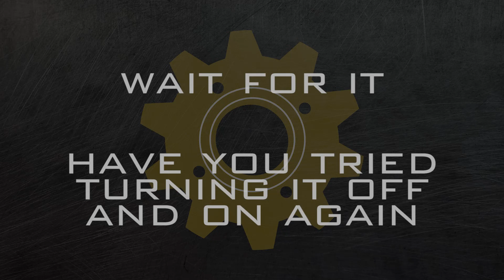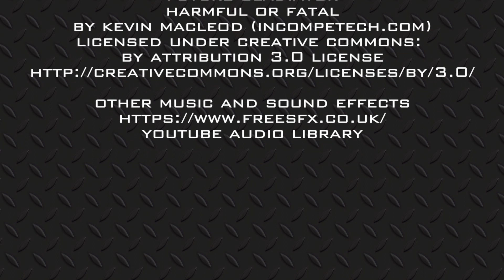Round 1 Heat A - Sheffield Roboteers vs Robodojo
At Sheffield University's student union, a war is about to begin!

The Sheffield Roboteers Society prepare to battle Robodojo to become the ultimate antweight robot.

We hope you enjoy the first episode of this new robot fighting series!